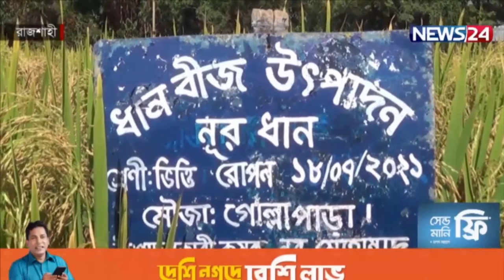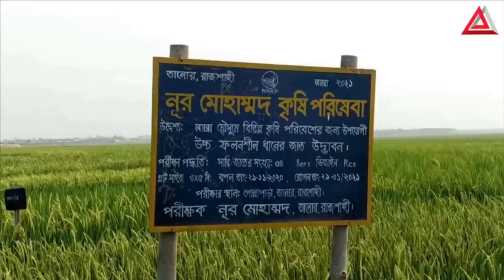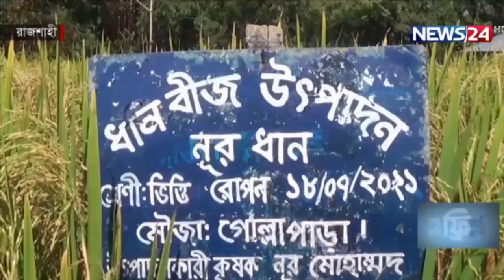বাচার উপায় নাই । কুত্তা শেয়ালে মতো লাঠিপেটা করবে